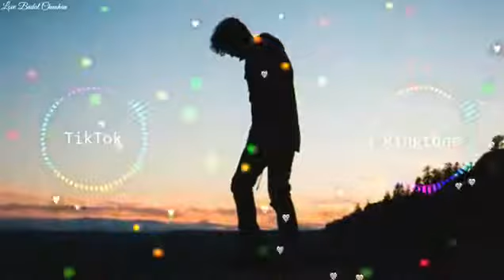new sad ringtone //whatsapp status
Subscribe Kijiye Mera YouTube channel Taki Meri audio and video pahunche aap Tak Sabse pahle aur Agar aapane song ka remix ringtone sunna Chahte Hain to hamare chal Kisi video mein likhiye Apne song ka naam per Apna Naam Ham aapka Naam announce Karenge Agali video description me Hamare channel  subscribe karne ke bad Hamare channel ko share Karen Taki Hamare view aur subscriber Bade Takiya main aapke liye acche acche videos laa sake channel per (Ishare Tere Karde be) agar aap Logon Ne Hamen bahut jyada pyar dular Diya Jiske Liye Hamara bahut bahut dhanyvad aapko Ham aapke liye itni acchi acchi video late hain aur aap log Hamari Chal Ke video ko pura like Ki Chal Jaate Hain Jaise hmain bahut jyada  pura lagta hai ki aap Logon Ko Shayad bhi to Achcha Nahin Laga isliye aap donon like nahin kiya aap Hamari video ko like kar denge To Hamen pata chal Jaega ki Humne Kitni acchi video Banai hai